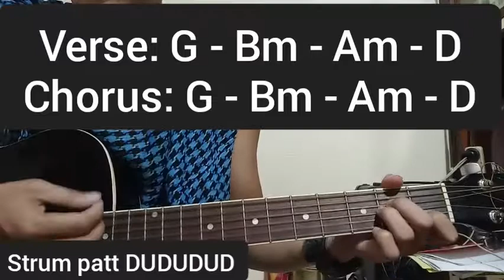San man patungo by Parokya ni Edgar Easy Guitar Chords Tutorial